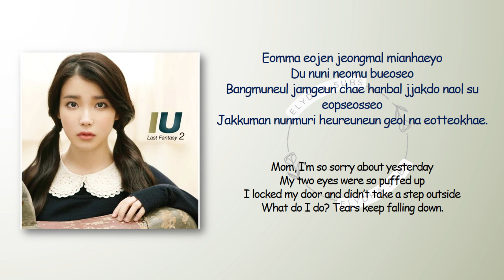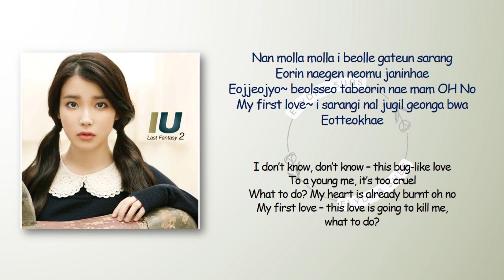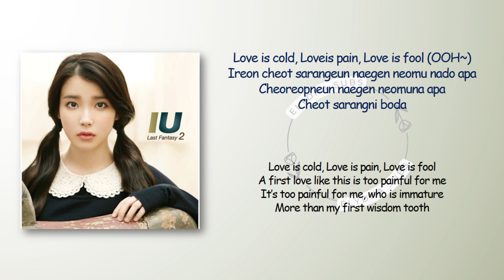IU – Wisdom Tooth (사랑니) [RomIEng Lyric]